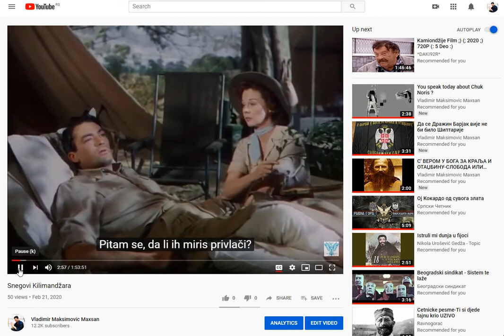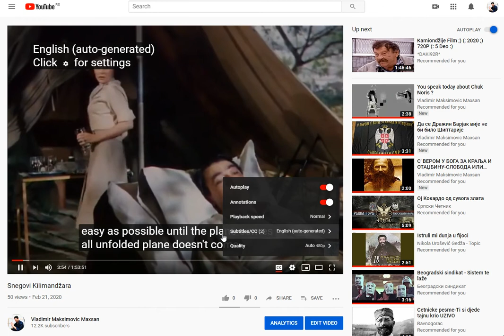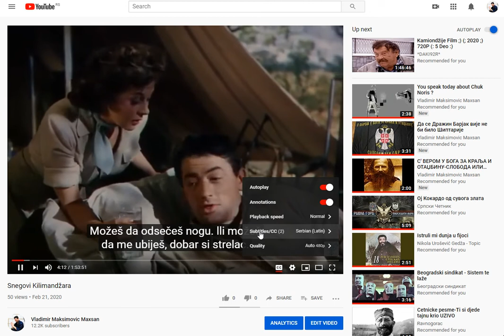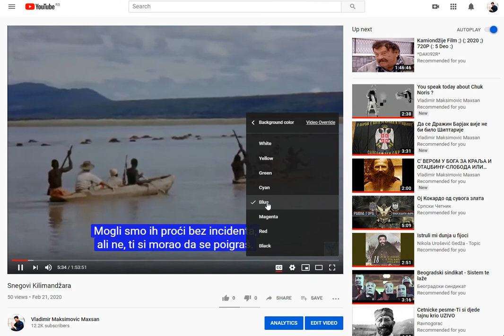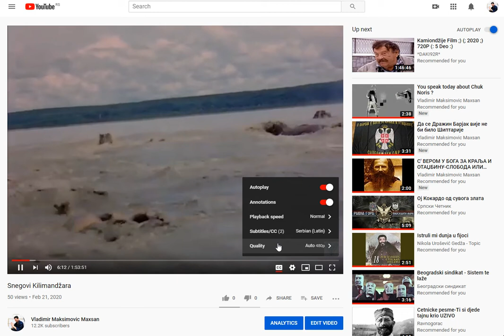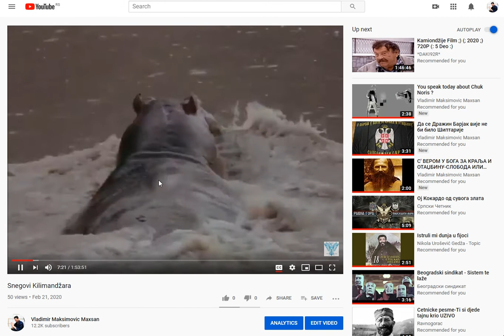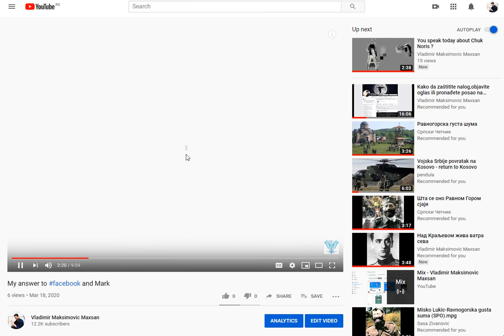Kako da uključite prevod na Youtubu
Kratki tutorijal kako da uključite prevod na Youtubu i da povećate ili promenite pozadinu na prevodu!